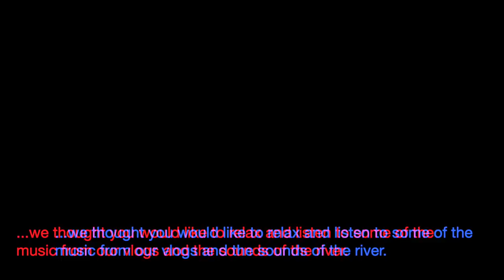Your Questions Answered - With Real-Time BowCam Footage - Narrowboat Life. NOT A VLOG.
This is not a Vlog but a little extra video where we answer questions against a back-drop of footage from our camera on the bow. SIT BACK AND RELAX WITH SOMETHING DIFFERENT!